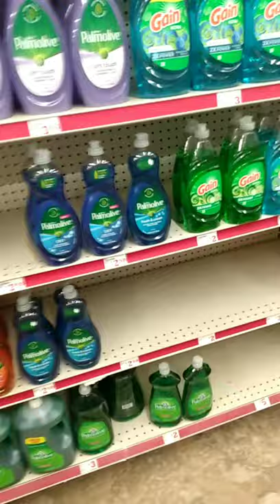Driving vlog of wellston ohio#vlog#daily#driving#dailyvlog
riding around a small town in Ohio wellston